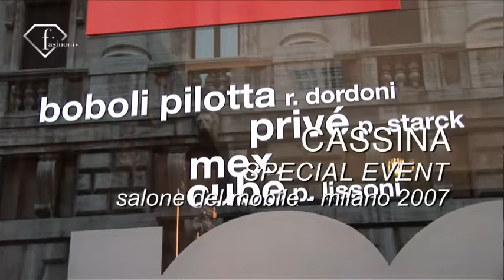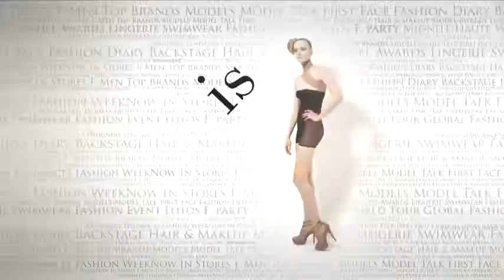fashiontv | FTV.com - CASSINA -SPECIAL EVENT - SALONE DEL MOBILE 07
Download the FashionTV+ app, and stay tuned:
"Luxury home design brand, Cassina, features Philip starck, to design the most erotic furnitures collection"

Music Info:
 Performer: Richard Bartz
 Title: Sun sun sun